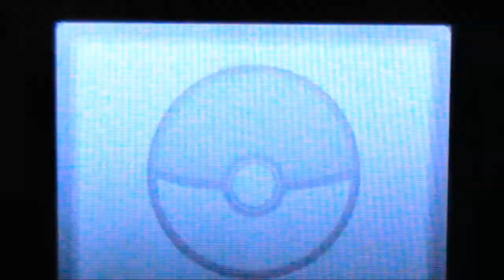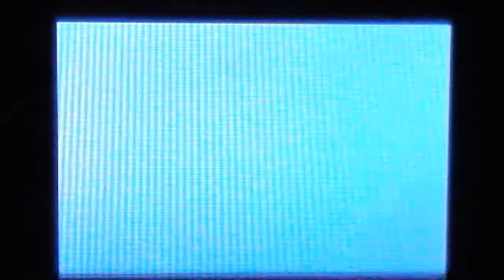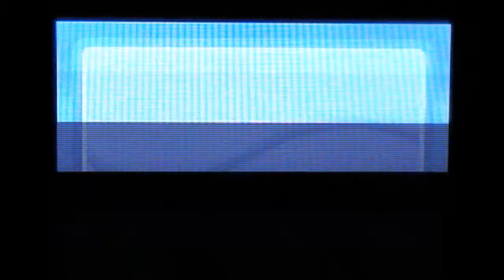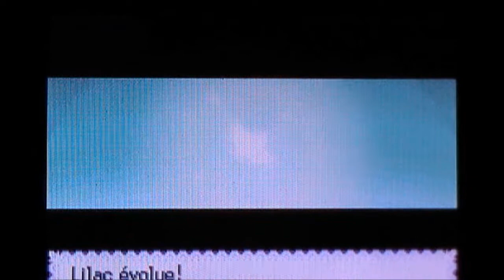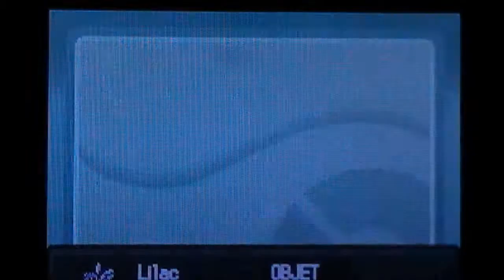Chrysacier / Shiny Metapod -14'669 REs, National Park, Bug Contest, HG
Me voilà de retour du Concours Insecte de ma version HeartGold. Et je suis donc tombée sur cette petite merveille de Chrysacier qui est à présent une magnifique Papillusion aux ailes rosées.

Mes passages aux Concours Insectes sont toujours plaisant, j'adore la mélodie du Parc National, les pokémons sont sublimes même si le seul bémol pour moi, maintenant, est la famille Aspicot (tout simplement parce que je l'ai déjà), on ne peut pas dire que les couleurs de ces shinies ne sont pas sublimes.

J'ai deux petites déceptions concernant Chrysacier: la première étant que c'est une femelle, et que j'ai une préférence pour le Papillusion mâle, par rapport à ses ailes. La seconde est que je n'ai pas pu le voir dans l'ombre. Je ne l'ai vu qu'apparaitre dans la lumière avec le tintement de ses étoiles que j'affectionne tant.